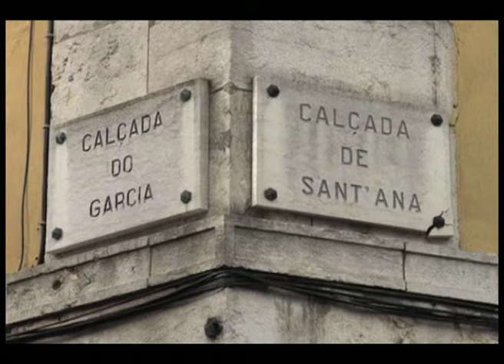a rua ouvida do chao